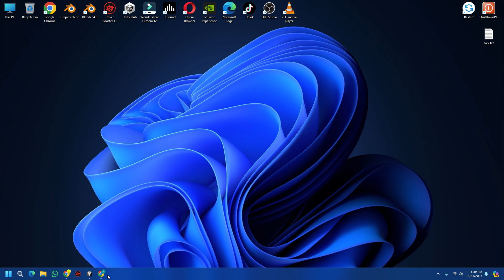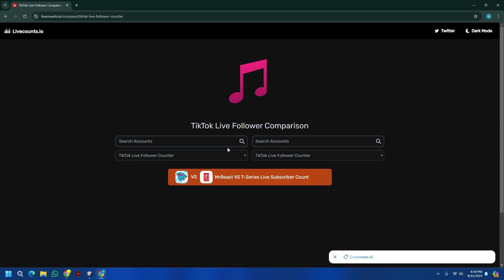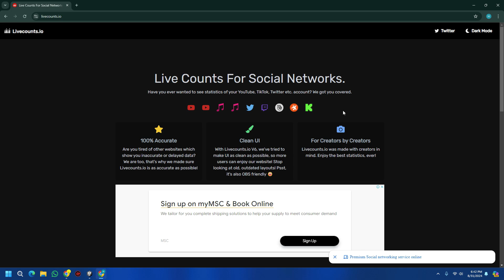How To Tiktok Live Followers Count In Real Time | PC